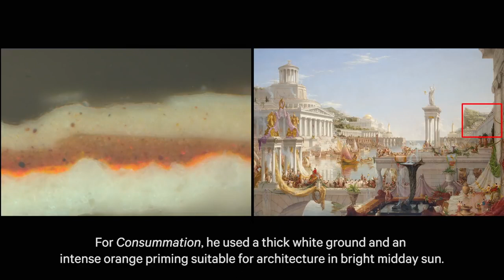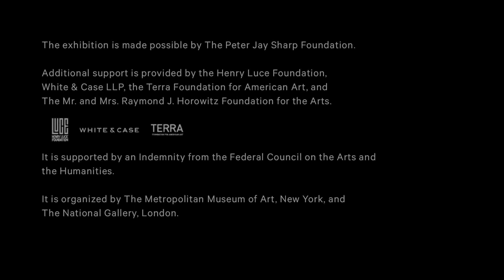Thomas Cole A Closer Look